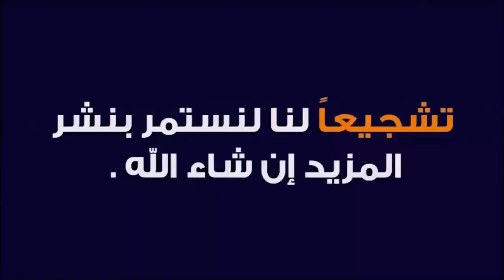اكتشاف بحيرات الجنوب Discover South Lakes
رحلات واكتشافات بحيرات الجنوب الجزائري

اكتشاف بحيرات
بحيرات الصحراء الجزائرية
بحيرات الصحراء الكبرى
بحيرات الجنوب الجزائري
البحيرات